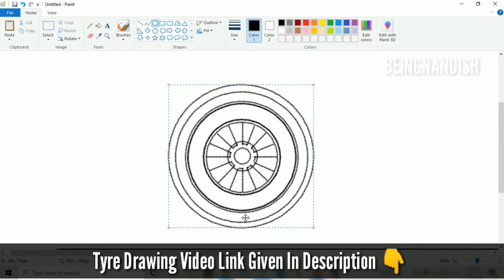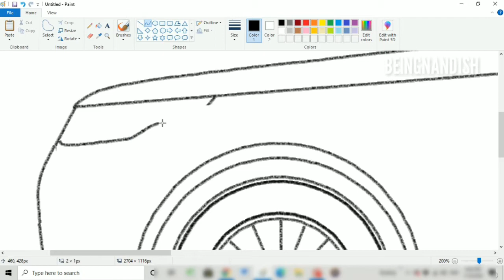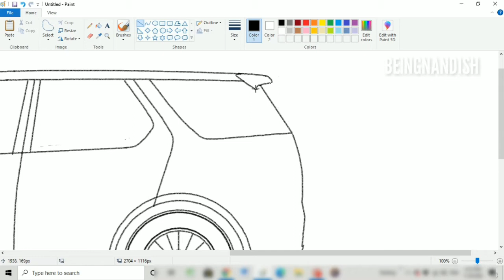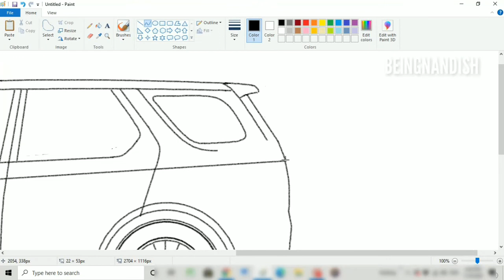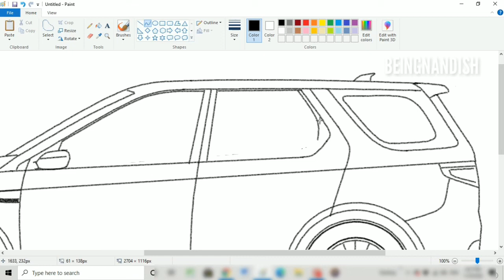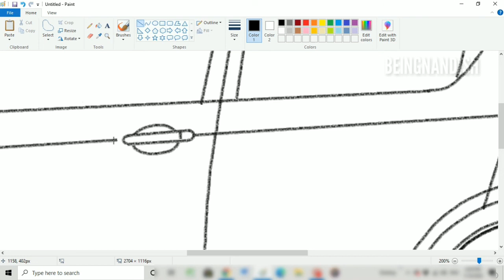How To Draw a Car on computer using Mouse | Drawing Land Rover Car In Ms Paint.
In this video I will show you how to draw LANDROVER DISCOVERY SUV on your computer easily using Ms Paint.